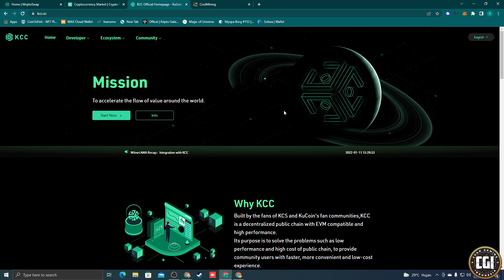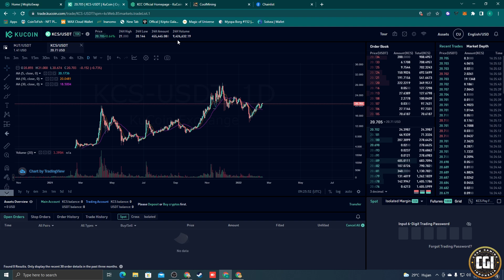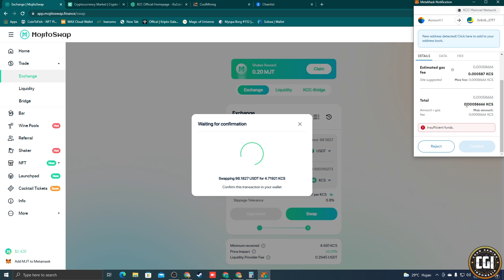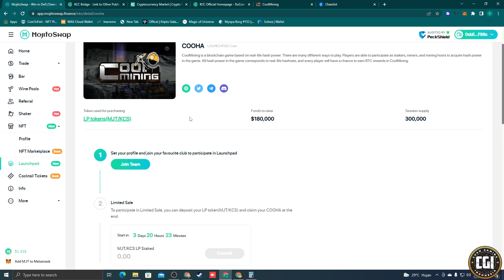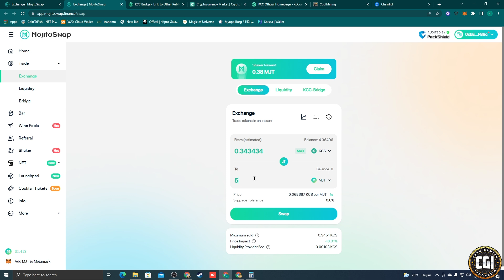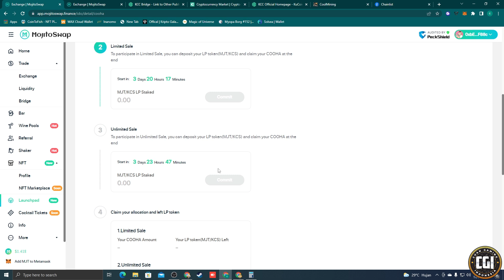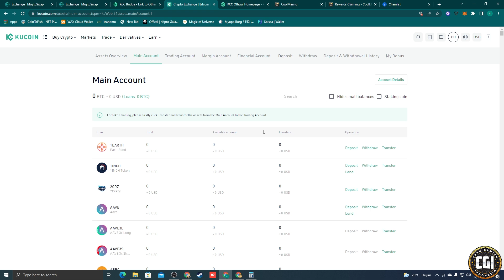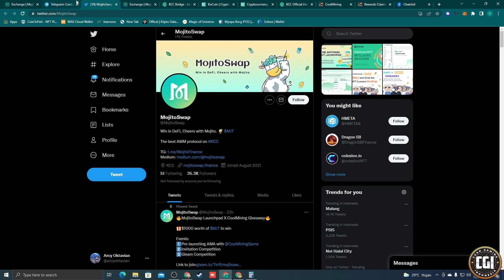JOIN IDO COOLMINING DI LAUNCHPAD MOJITO SWAP SEKARANG JUGA!! BANYAK FITUR SERTA GASFEE MURAH BANGET